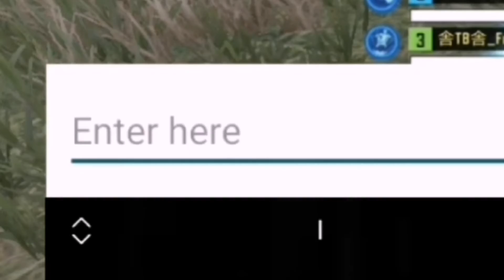Team Up | Call of Duty : Mobile